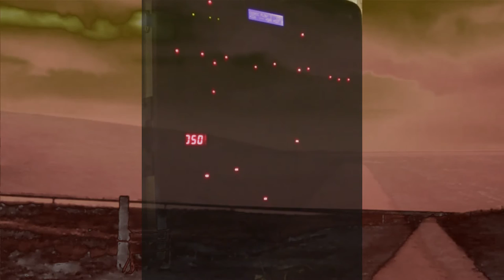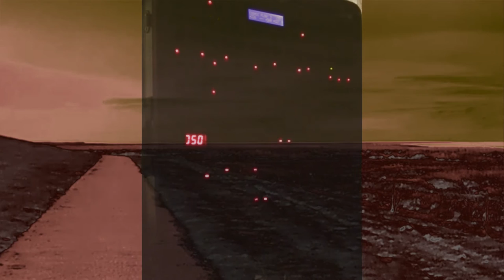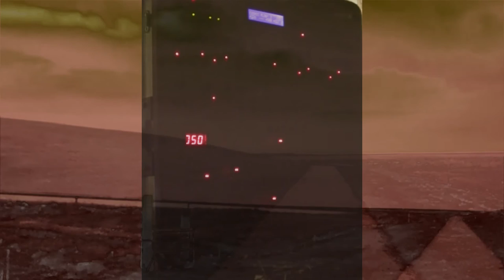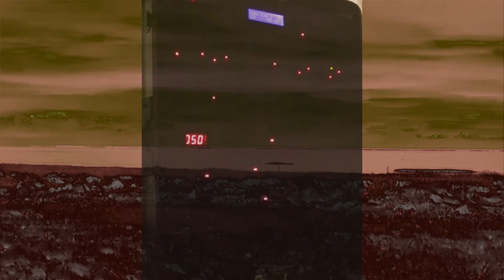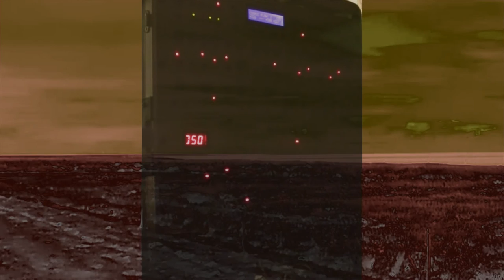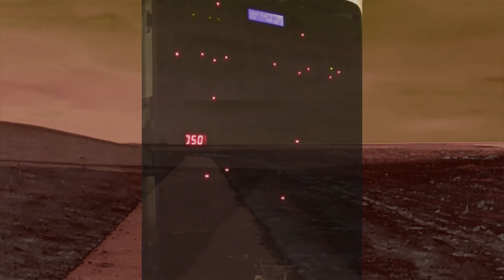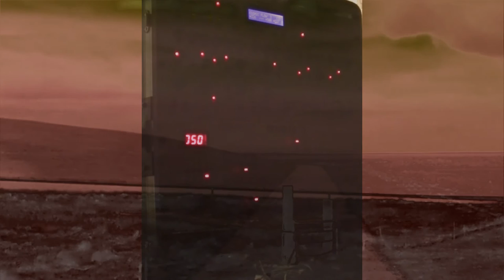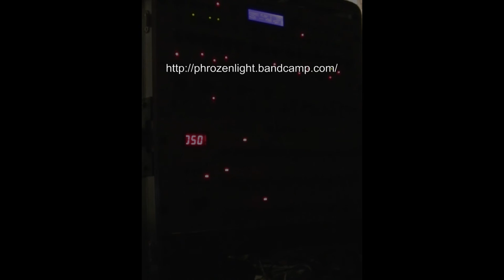phrozenlight - future of the void